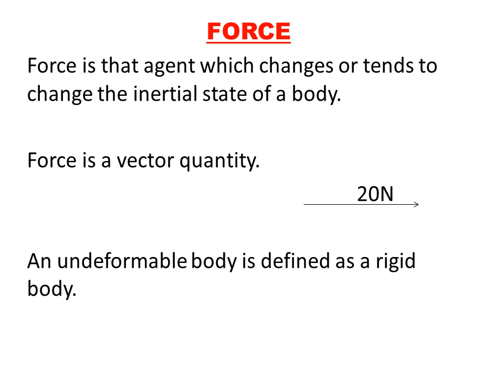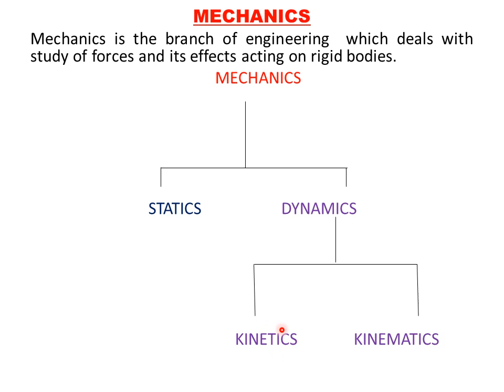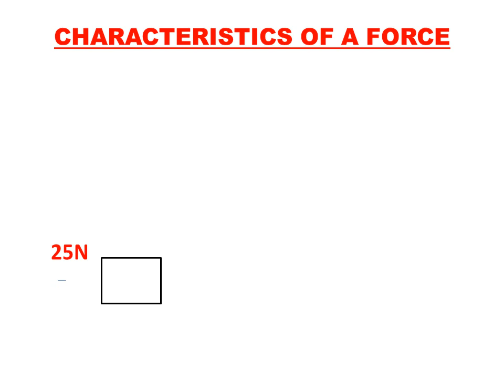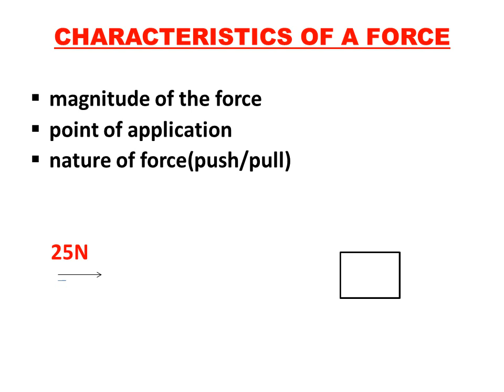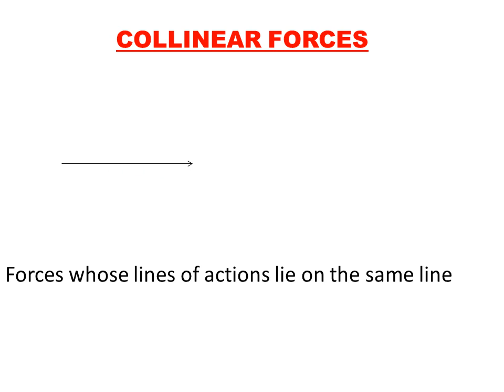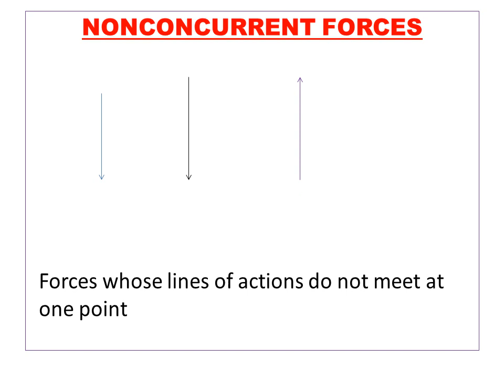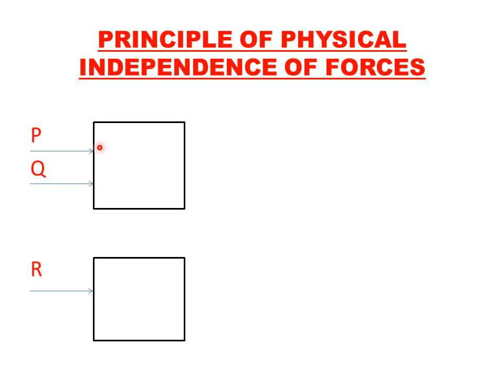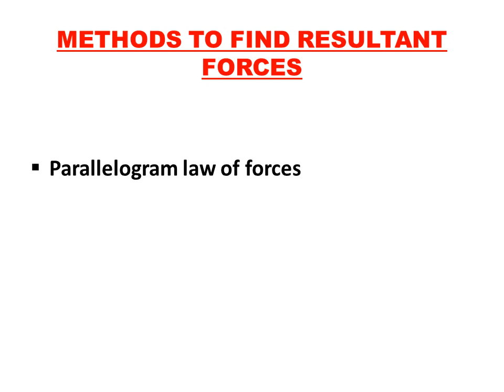Introduction to force system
Engineering , Mechanics, KTU , First year , Module 1, Introduction to force system,